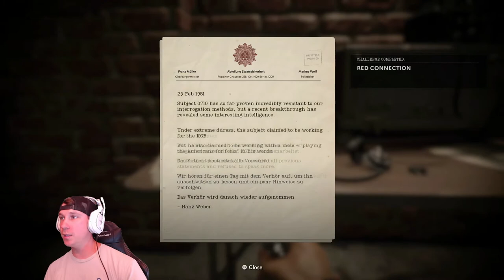Cod Black Ops Cold War Campaign Ep. 2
First Time Play Through of the new Black Ops Cold War campaign!!!

Schedule for Live Streams-
Tuesday- 7:00 PM – 11:00 PM PST (COD CAMPAIGN/MULTIPLAYER)
Thursday- 7:00 PM – 11:00 PM PST
Friday – Sunday- VARIES